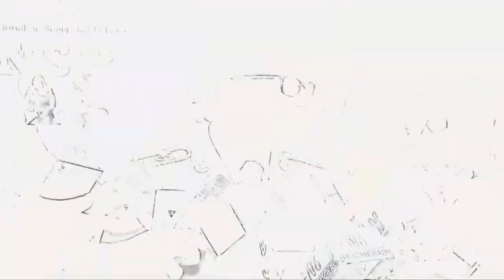Director PNC asegura no se han realizado capturas durante la segunda caravana de migrantes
Sobre este mismo tema se refirió hoy el director de la policía, quien aseguró que durante el acompañamiento que se dio al segundo grupo de migrantes salvadoreños, no se reportaron capturas de posibles traficantes de personas.